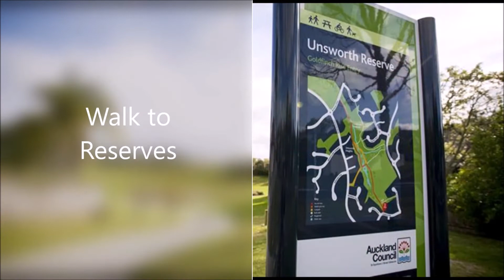SOLD - 2 Tenbless Court, Unsworth Heights - Gabrielle Elborough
Spacious Family Home in Cul de Sac location

This centrally located natural light filled family home in a sought after cul-de-sac/no exit road, features two living areas, including a separate lounge and an open plan family living, dining ...

Property Marketed by: Gabrielle Elborough, Mairangi Bay

Please check the listing details for Open Homes, as times may change.
Call Gabrielle for a private viewing.